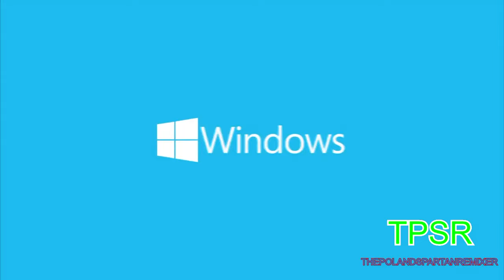Logos Random Has A Sparta High Speed Madness Remix (V46)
4 tahun yang lalu Made in. 30 Agu 2020

Next Video: Toure Taylor Sparta Remix

20th century fox file explorer windows 7 delete hapus semua